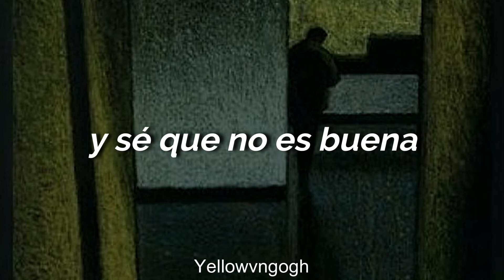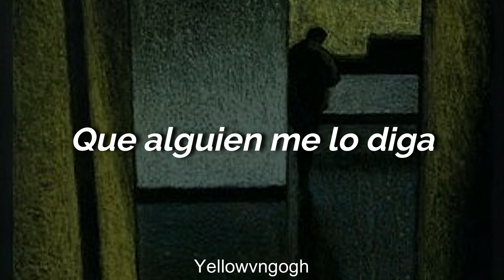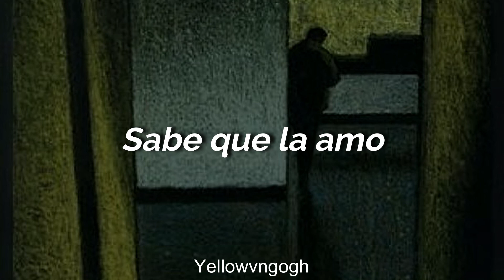Am I A Good Man [Them Two] Subtitulada en español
Am I A Good Man (o ¿Soy un buen hombre?) de Them Two, subtitulado en español.

Autor(es): Johnny Pearsall & Willie Clarke
Álbum: Am I A Good Man / Love Has Taken Wings
Año: 1967
Imagen: pinterest
Fuente: genius; discogs

¡Saludos!
Espero que les guste y que todos se encuentren muy bien! ツ
Si quieren alguna canción no duden en ponerlo en los comentarios!
Yellowvngogh

Every author or inventor is the exclusive owner of his work, invention or discovery for the term granted by law.